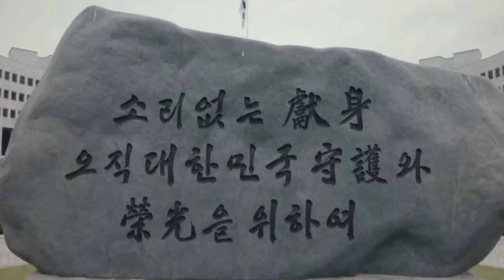FMV Nam Goong Min (The Veil) | Bring Me to Life